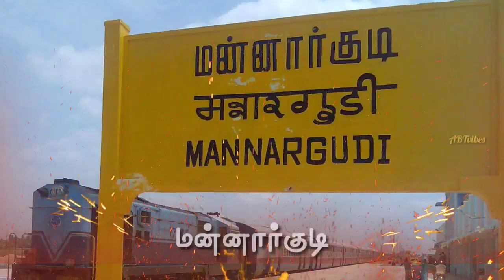Mannargudi whatsapp status | Mannai